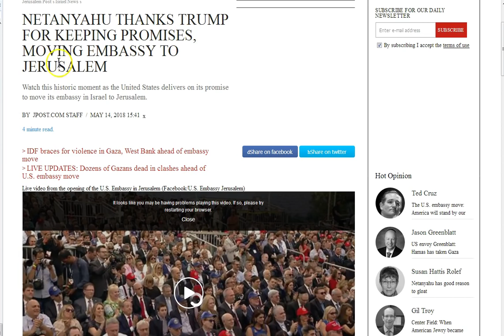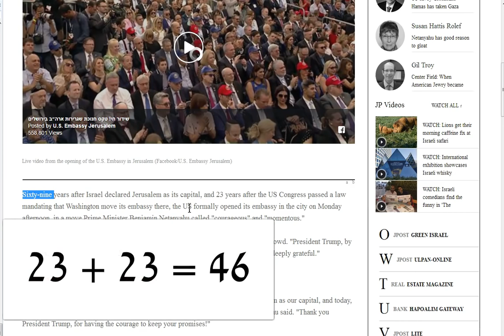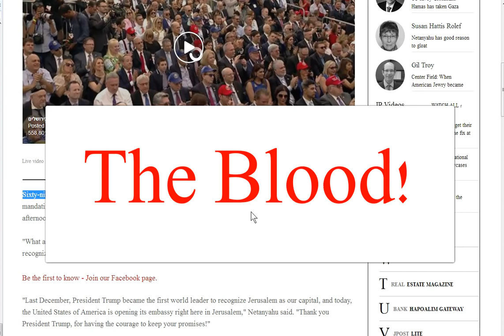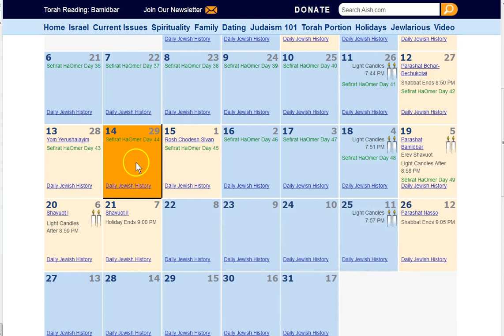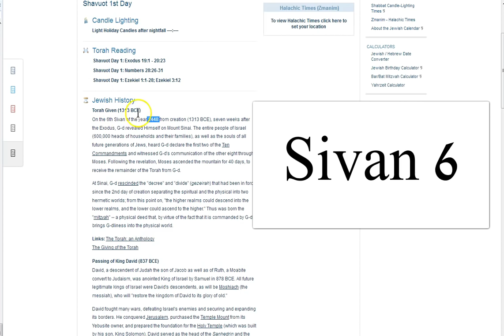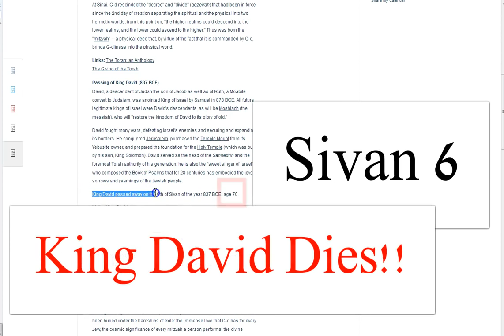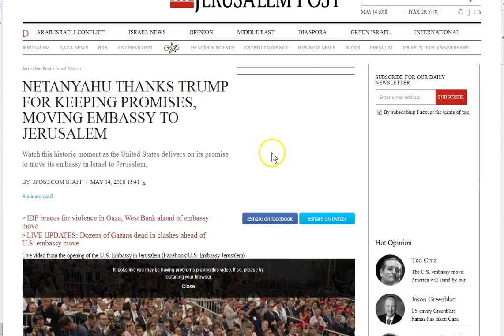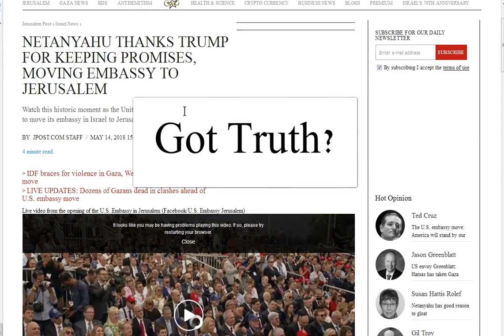The Blood! 23 46 69! Sheep and Goats! Sivan 6, Pentecost! King David 70 yrs!!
5/14/2018 23 years after U.S. Recognizes Jerusalem!  46 years in between 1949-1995! 69 years after David Ben-Gurion declared Jerusalem the eternal capitol of Israel in  Dec 1949=23 Seed of David! Key of David! David dies on Sivan 6 at age 70! ... Shavuot! Pentecost!  6069 days after Bush evokes Psalm 23 on 911!  2444 days since 911-2011 Obama Psalm 46! 444=Messiah and 444=Lucifer! The Holy Spirit and The dark spirit of Lucifer! Separating the sheep from the goats! Seek Jesus with all of you heart soul and mind today! Peace :)

Amen.